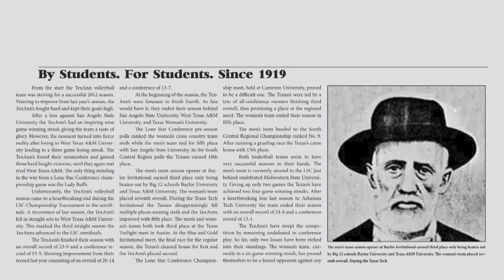JTAC Sports Recap (9-25-14)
Hilarie Foreman of JTAC News bringing you the latest stats so far of Tarleton's athletic teams and their progress in Tarleton Sports.